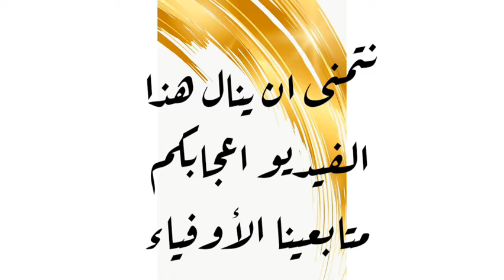مناظر خلابة و أصوات طبيعية رائعة